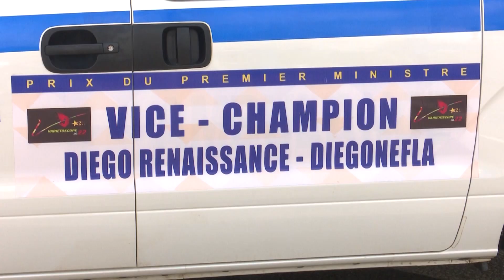Nouvelle vision du Woroba, lauréat de Varietoscope 2022 reçoit une ambulance, et des équipements